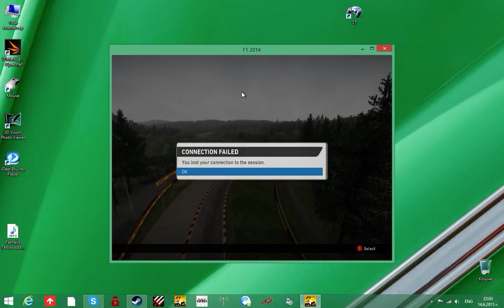f1 2014 online 25% + qualification SPA Belgium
Steering Wheel . No assist ..